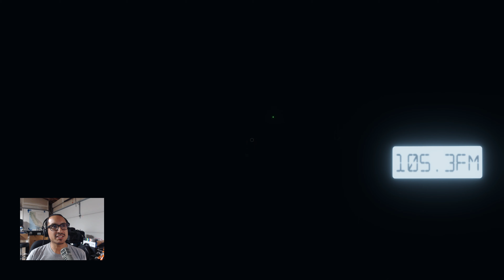Phasmophobia | DSAG | ep02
Drew Sucks At Gaming: ep02
Phasmophobia w/ Friends